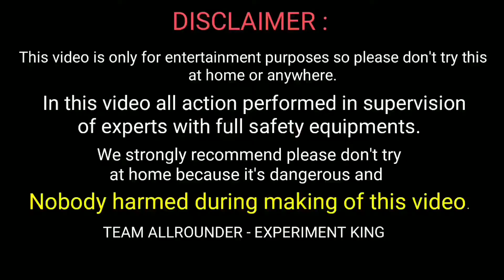Experiment : Snow spray vs Man